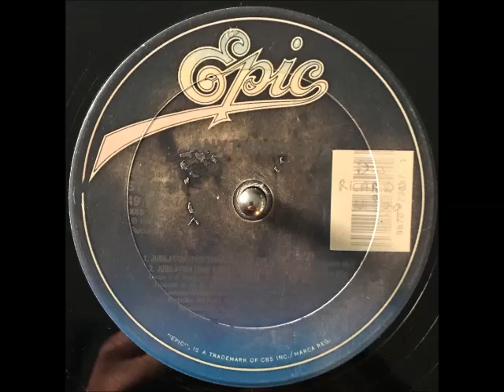ANYTHING BOX - JUBILATION (THIS THING CALLED LIFE)(THE FACE MIX)